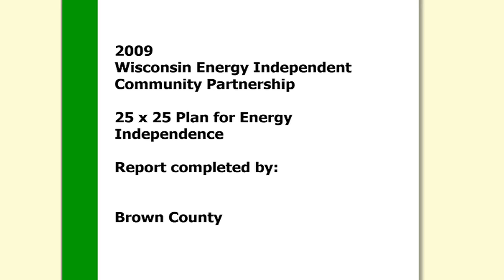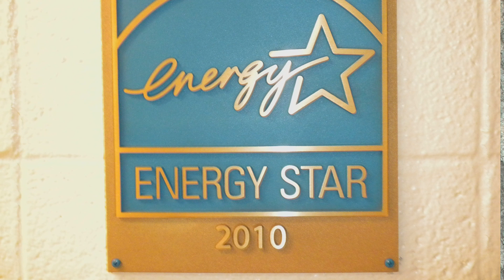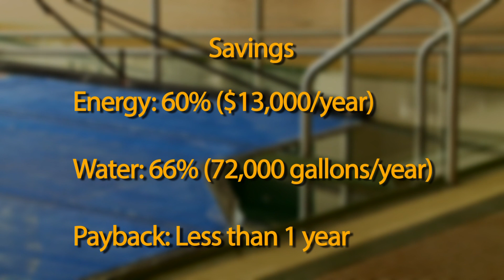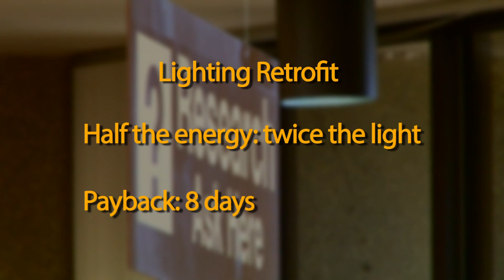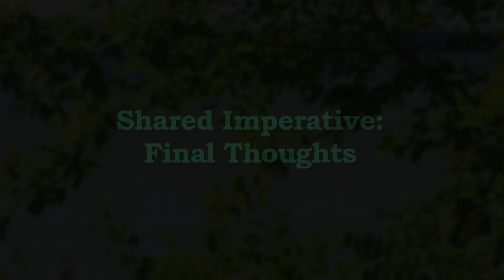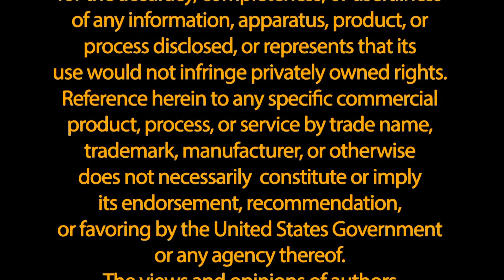Power Through Partnerships: Brown County and the Oneida Tribe Working Toward energy Independence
Sustainability visions guide Brown County and the Oneida Tribe to partner on paths toward energy independence: planning, funding, implementing, and evaluating energy conservation, efficiency and renewable energy projects.